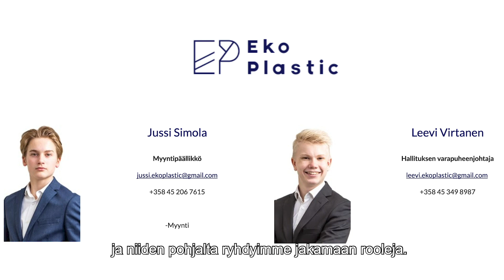Maailma muuttuu kassi kerrallaan - Yrittäjätarinoita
NY Vuosi yrittäjänä -ohjelmasta alkunsa saanut kuuden Tuusulalaisnuoren yritys EkoPlastic Finland tarjoaa kierrätysmuovista valmistettuja kestokasseja kaupoille ja yrityksille. Eemi ja Leevi kertovat videolla, mistä kaikki sai alkunsa.

Voit vapaasti jakaa aineistoa ja levittää sitä edelleen missä tahansa välineessä ja muodossa. Videota saa näyttää kouluissa.